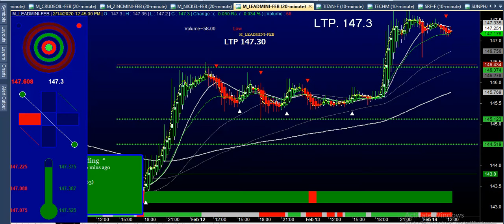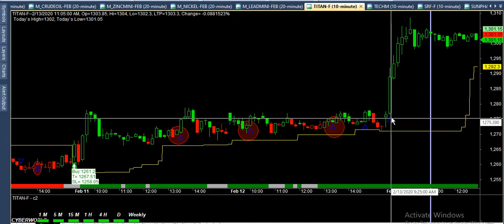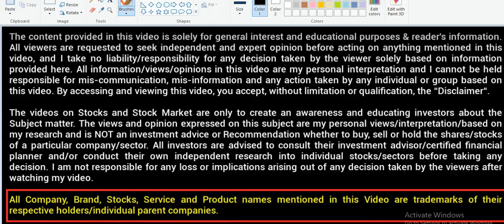TRADING strategy for more accurate trades ,Futuresऔर Options से बड़ा पैसा कमाने का सही तरीका